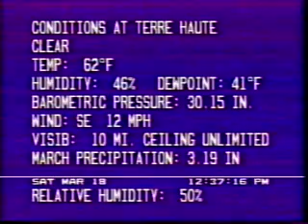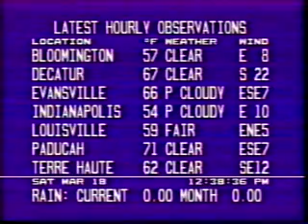Local Forecast March 18, 1995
Local Forecast from the 3000.  Features the song "Lites Out" by Network Music.